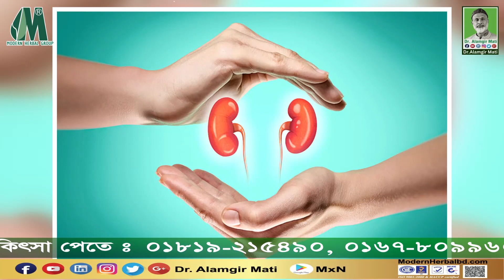এলাচি খাওয়ার উপকারিতা। Benefits of Cardamom l Modern Herbal l Dr. Alamgir Mati l Health Tips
মোবাইলঃ ০১৯১-১৩৮-৬৬১৭
বিনা ভিজিটে চিকিৎসা নিন।
ডা.মুকুল-০১৭১২৫৬১৬৭৯
ডা.হানিফ-০১৭১৫২২৯৩৪৭
ডা.আসমা-০১৬৮১৩৫৫০৮৬
ডা.জুয়েল-০১৭১৬৫৬৪১০১